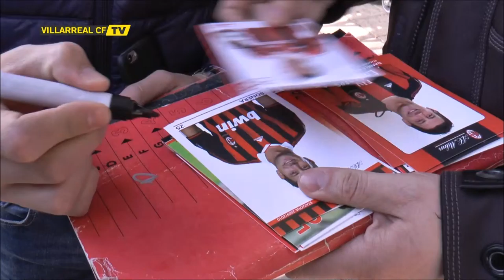Entrenamiento del Villarreal CF en el BayArena